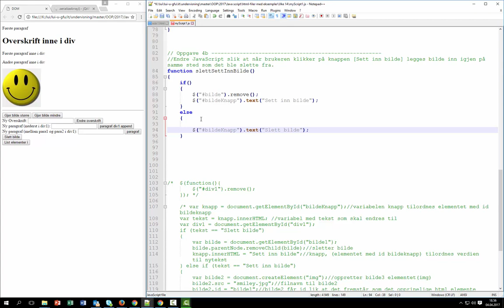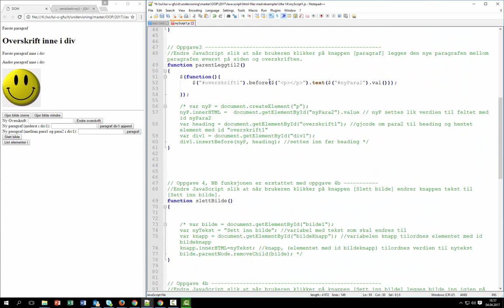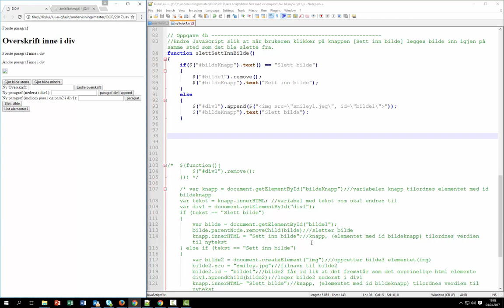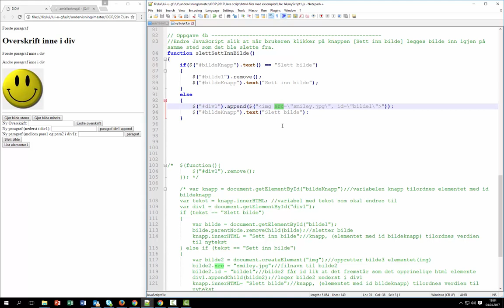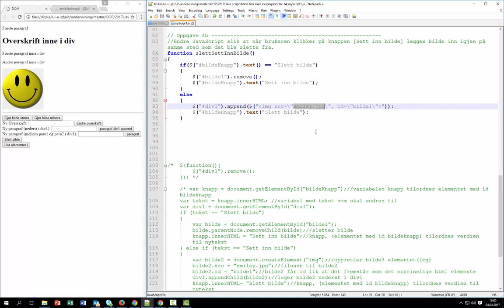JS: jQ Oppg4